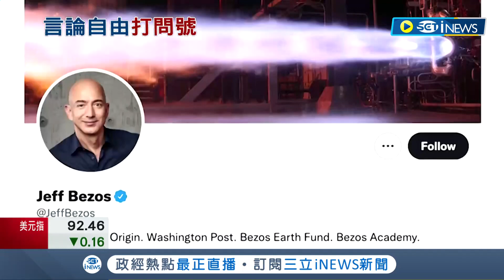馬斯克砸1.2兆台幣買推特貝佐斯提問"為中國打開監控大門" 外媒追問"推特被染紅"!? 中國外交部:你很會猜！｜記者 黃語暄｜【國際局勢】20220427｜三立iNEWS